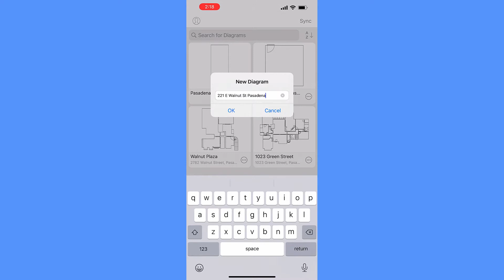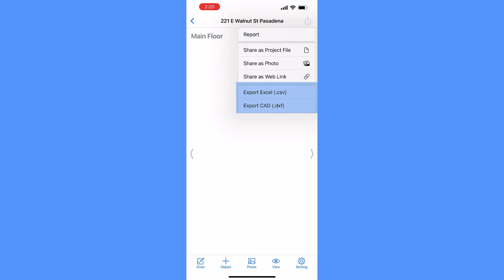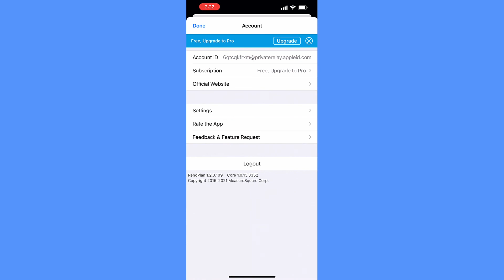2. RenoPlan; Create a Diagram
Create a floor plan diagram easily by watching the following video.

This will walk you through the overall workflow and tools;
1.Draw
2.Objects (doors, windows, stairs, cabinets, tubs, etc)
3. Photos with markups
4.Views (2D & 3D)
5.Exports & Reports
6.Account and Syncing to the Cloud